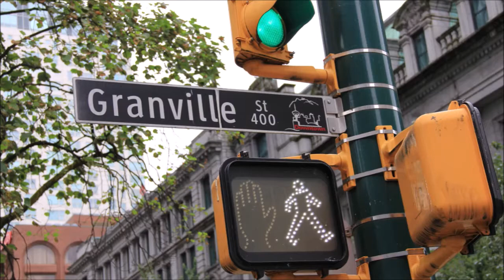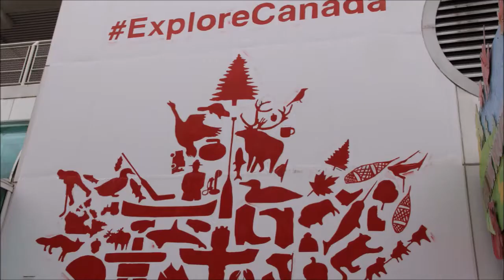지금은 영적전쟁의때 믿음의 전신갑주를 입혀주사 분별력을 주시옵소서 53